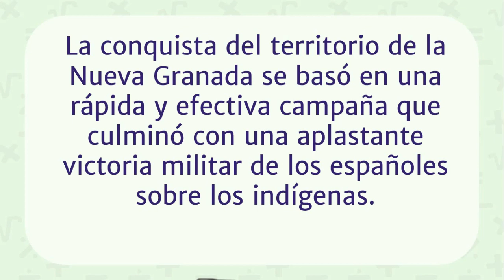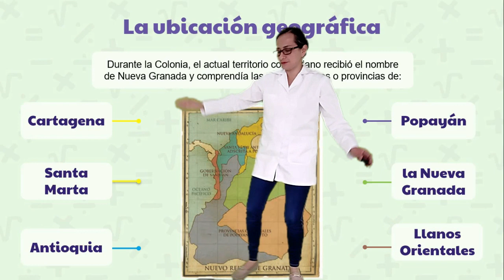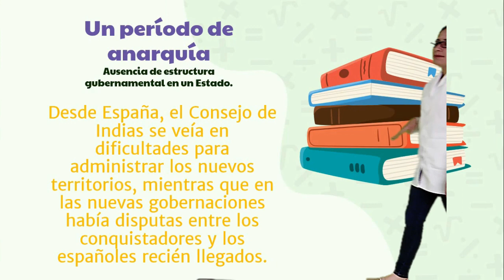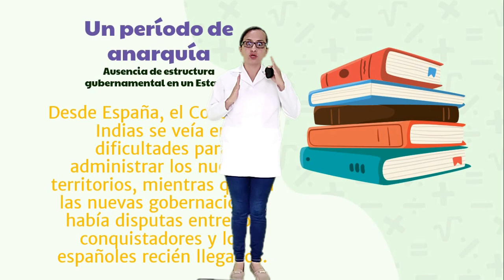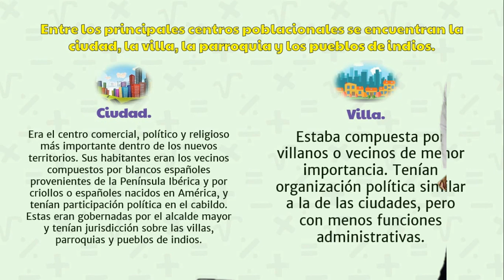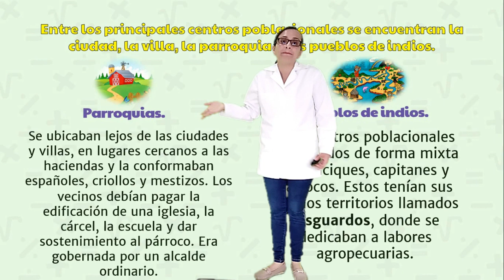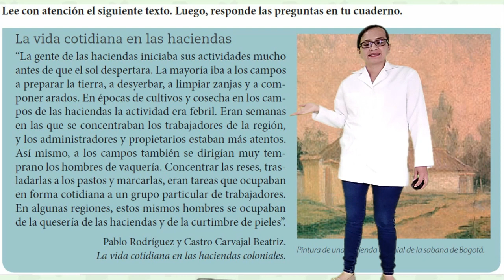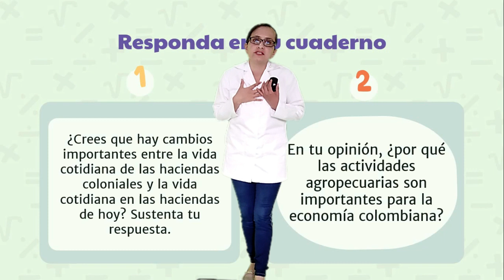Grado 7mo. El Dominio Colonial. Prof Janeth Vásquez.